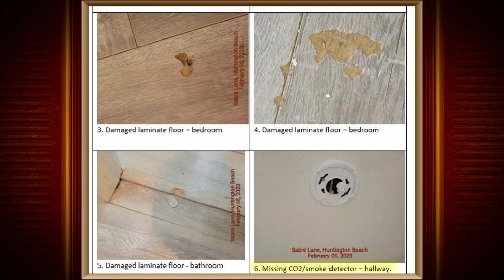Landlords Sue Tenant for Missing Bar Stools? | Part 2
Does Dennis owe former landlords Gregory and Gisella for a month of unpaid rent, missing bar stools, and a smoke detector?